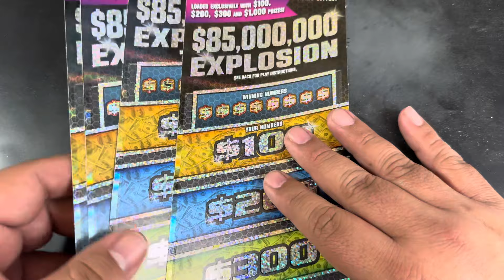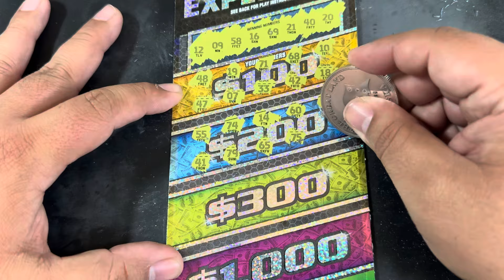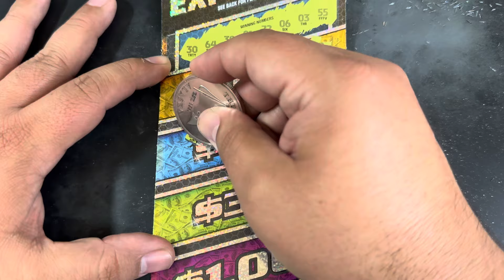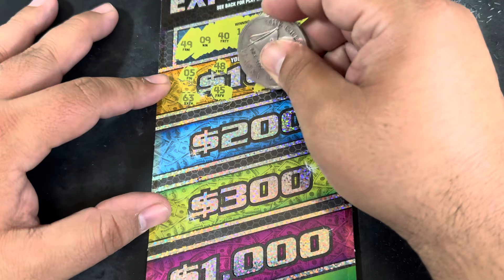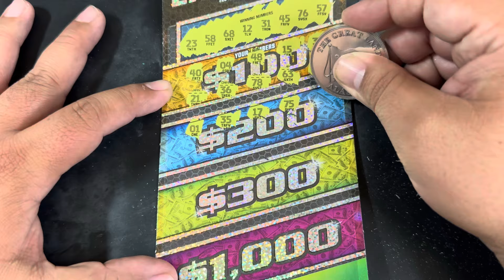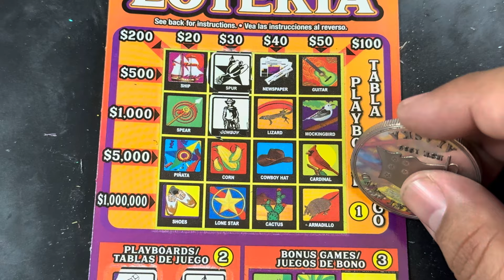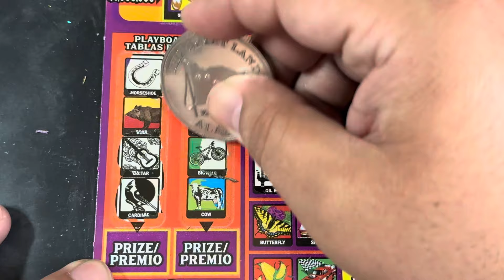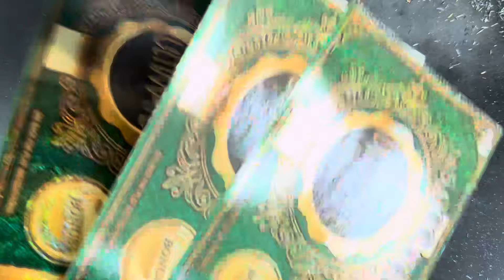5X $20 Explosion and Lotería 💰 $100 Weekend Quickie 💵